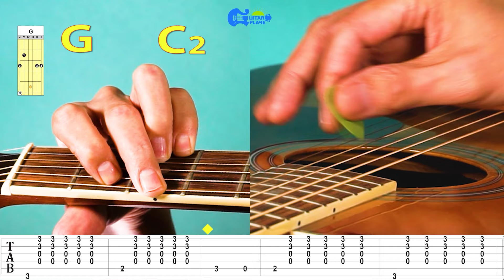Ring Of Fire Johnny Cash Intro exercize Ver.2 Step 1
The song "Ring of Fire" was made popular by Johnny Cash after it appeared on his 1963 compilation album Ring of Fire: The Best of Johnny Cash. Written by Cash's eventual second wife, June Carter Cash, and songwriter Merle Kilgore.Cash's version became one of the biggest hits of his career, staying at No. 1 on the country chart for seven weeks. It was certified gold by the RIAA on January 21, 2010, and has sold over 1.2 million digital downloads.

Video too slow? Speed it up by selecting "settings" and selecting "playback speed".

Guitarplane.com is a website with guitar lessons for beginners and hobby guitarists who find the YouTube mirrored view hard to grasp.The view used in the video lessons is the same that of the player holding a guitar. The website focuses on how to play and change chords correctly when practicing well-known songs.The view of the guitarist holding the guitar also includes the movements of the right hand, complemented with simple repetitions and arrows.Guitarplane.com is the best website for guitar-learners for getting and practicing the right feel of the guitar.

Guitar lessons with songs.

Play great songs the easy way

For beginners and hobby players

Backgrounds and pdf files

Three step video courses